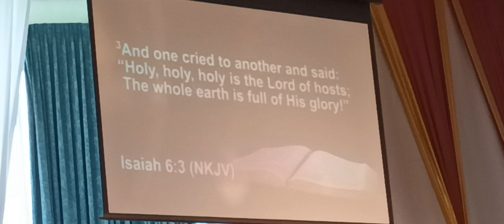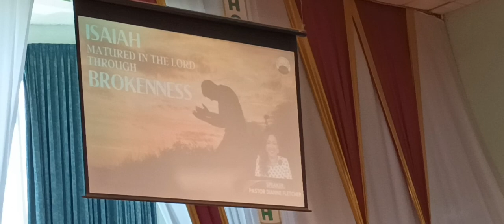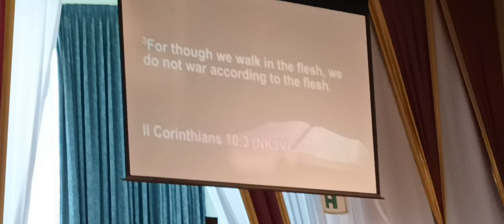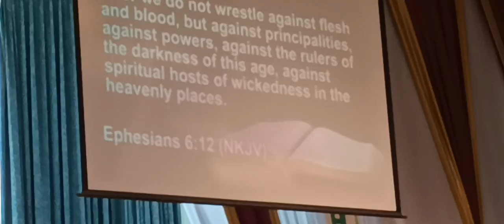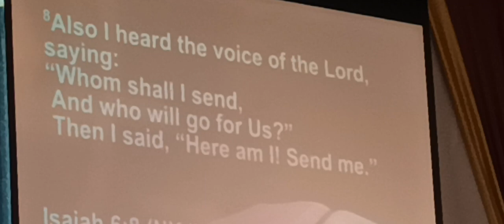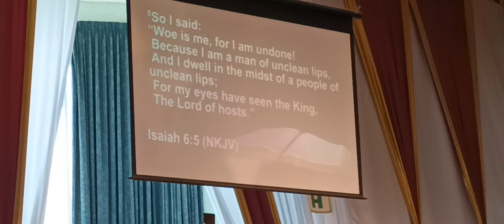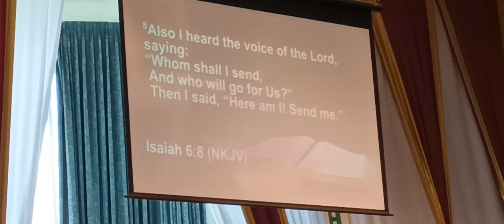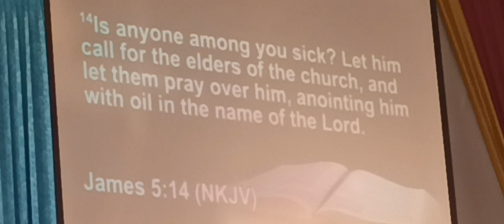Brokenness Brakes Up My Folly Ground. 1. 10. 2023.